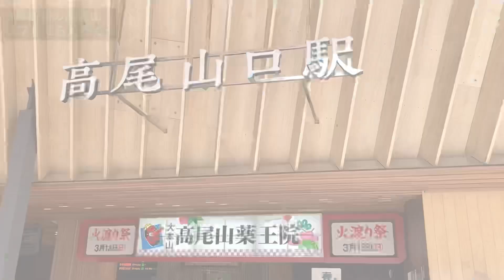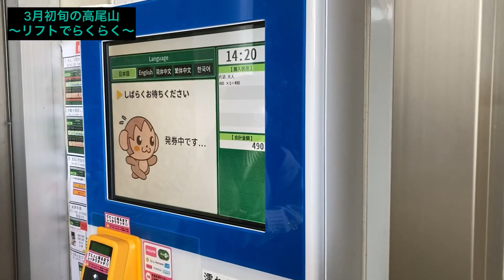春/3月上旬の高尾山/ミツマタが少し咲いた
3月上旬、高尾山ゆる登山の様子です。
ノンナレーションです。

★profile
元声優の経験を活かし、
話し方・伝え方のレッスンを提供。

ヨガクラスに参加した後、一言も話していないのに
伸びやかに声が出る経験に感動。

ヨガインストラクターの資格を取得し、
「ヨガのメソッドを活かした話し方レッスン」を行っています。

テクニックの伝達に偏りすぎず、
コミュニケーションの悩みから解放され、
その人の進みたい未来へナビゲートする事を目的にしています。

体と心が繋がっている考え方から、
ヨガレッスンの活動も行っています

＊未来ナビゲーター
＊ヨガインストラクター
＊クリスタルボウル演奏

サブチャンネル「朗読じかん」

当サイトに設置してあるリンクやバナーから他のサイトに移動された場合、移動先のサイトで提供される情報やサービスに関する責任は一切負いません。